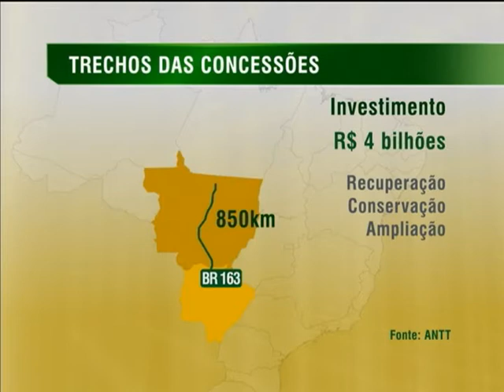Publicados editais para concessão de novos trechos de rodovias federais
NBR NOTÍCIAS - 18.10.13: Novos editais para concessão de rodovias federais foram publicados nesta sexta-feira (18). Serão concedidos à iniciativa privada 850 Km da BR 163, no estado do Mato Grosso, e 1,1 mil Km da BR 060, BR 153 e BR 262, que passam por Brasília, Goiás e Minas Gerais. A concessão consiste na exploração por 30 anos da infraestrutura e da prestação do serviço público de recuperação, conservação, manutenção, operação, implantação de melhorias e ampliação de capacidade das rodovias. O leilão da BR 163 deve ser no dia 27 de novembro e o do lote das BRs 060, 153 e 262, em 4 de dezembro. A previsão Agência Nacional de Transportes Terrestres (ANTT) é de que os contratos sejam assinados em fevereiro de 2014.